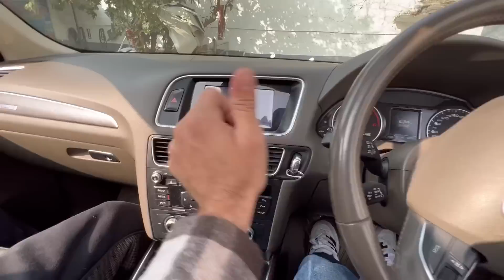My Mercedes Crash🥵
Follow Must✅👇🏻